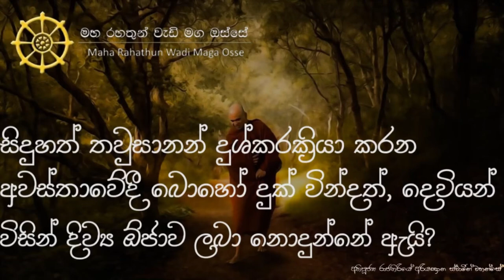සිදුහත් තවුසානන් දුශ්කරක්‍රියා කරන අවස්තාවේදී බොහෝ දුක් වින්දත්, දෙවියන්ගේ දිව්‍ය ඕජාව නොලැබුනේ ඇයි?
• සිදුහත් තවුසානන් දුශ්කරක්‍රියා කරන අවදියේදී, අනේක දුක් පීඩා වින්දත්, මෙවි අවස්තාවක දෙවියන් දිව්‍ය ඕජාව දීමට පෙළඹුනේ නැත්තේ ඇයි?

තෙරුවන් සරණයි!